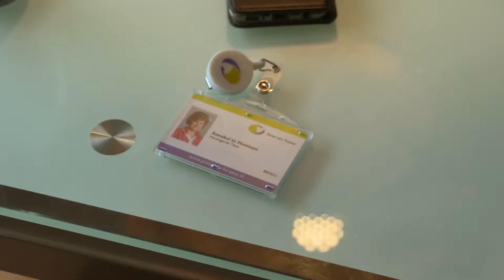Op pad met Verzorgende Annabel - Wijkverpleegkundige in opleiding - Pieter van Foreest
Annabel werkt al heel wat jaar bij Pieter van Foreest. Zowel binnen de thuiszorg als op diverse locaties heeft Annabel haar werkervaring opgedaan. 'Toen ik startte met de opleiding tot wijkverpleegkundige ben ik weer teruggegaan naar de thuiszorg. Dat voelde toch een beetje als thuiskomen. De combinatie tussen individueel en binnen het team werken is voor mij de ideale combinatie!'